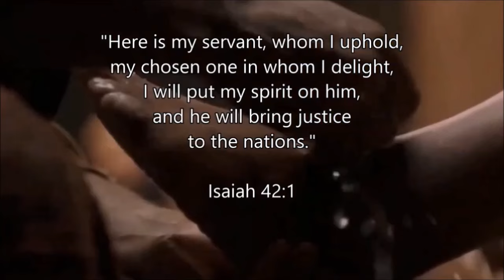THE TRUMP SONG (Believe Out Loud) - Scott Katsura (Music Video/HD)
"The Trump Song" (Believe Out Loud) honors the most dehumanized man in our lifetime, Donald J. Trump. On Saturday, July 13th, 2024, the world witnessed a failed assassination attempt on President Trump's life in Butler, PA. Just two days later, on Monday July 15th, 2024, President Trump was present, and ever so vibrant, at the Republican National Convention (RNC) in Milwaukee, WI. Witness these historical events with an inspirational song, and heartfelt music video, for an inspirational and God anointed man, President Donald J. Trump. May God continue to bless and protect him, and his family. God bless the United States of America!

Scott Katsura is an international, award winning singer and songwriter from Hawai'i, but resides in New York City for over three decades.

THE TRUMP SONG (BELIEVE OUT LOUD) - LYRICS

VERSE ONE - When you're in a storm and life begins to totter - Just think about how Jesus walked on water - When you're lost and know it'll never be - Think of Moses parting the Red Sea - When the world tells you follow the crowd - Just stand your ground and believe out loud - CHORUS ONE - I am strong oh I am proud - I'll face the world and believe out loud - If I'm tortured in the crowd - Still profess and believe out loud - VERSE TWO - When you've sacrificed yourself for those that you love - Just think of how the Lamb of God died for us - When you've prayed in front of those that mistreat you - Noah still built his ark too - When Jesus comes again in the clouds - We can't deny we believe out loud - REPEAT CHORUS ONE - BRIDGE - It's over two-thousand years - you continue to conquer my fears - I know you catch all my tears - I'll believe 'til the Messiah appears - You lived to age thirty-three - Light of the world still we can see - Your love and truth continues to be - I believe what Emmanuel's telling me - REPEAT CHORUS ONE - REPEAT CHORUS TWO - I love God oh I have vowed - To give my heart and believe out loud - If I'm banned and I'm not allowed - I'll still rejoice and believe out loud. (END)

PURCHASE/STREAM "The Trump Song" (Believe Out Loud):
Amazon Music
Tidal
Pandora
& MORE